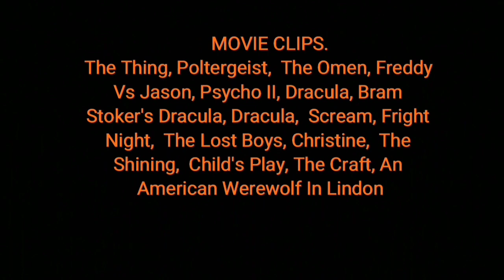5 Days till Halloween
Watching all my favorite for Halloween Weekend 🎃